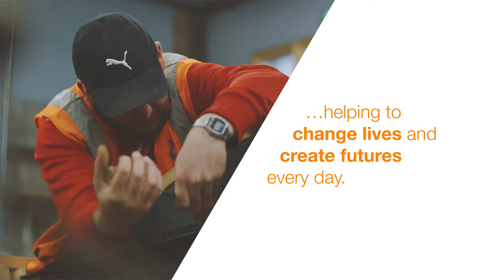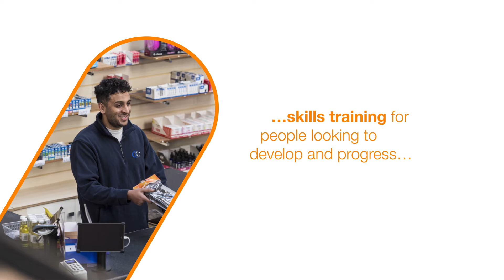Working Links Corporate Video 2018